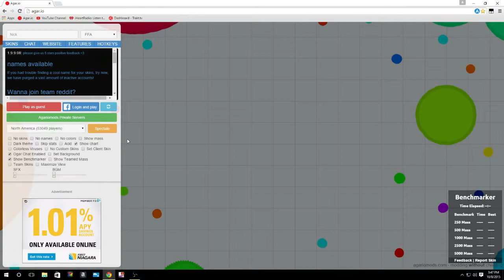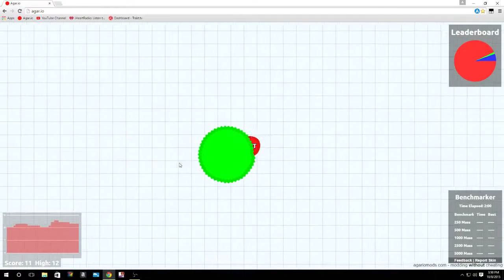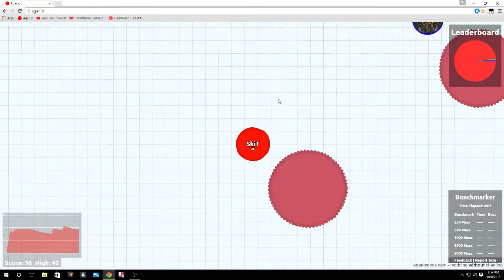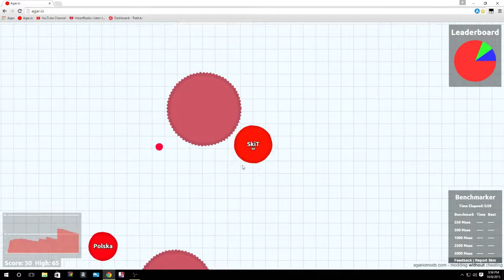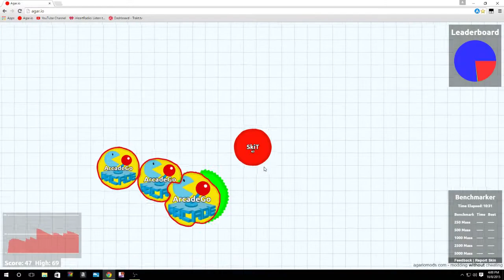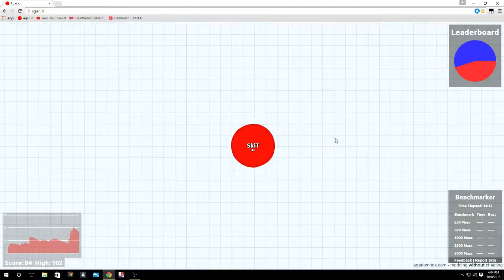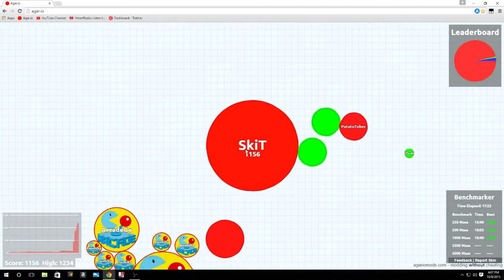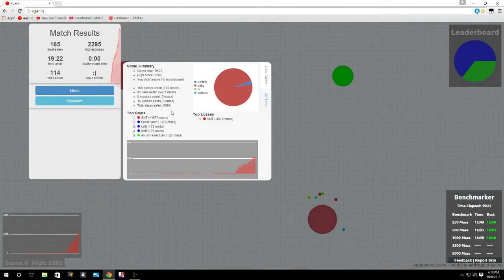NO MASS! NO PROBLEM! // Agar.io Ep 5 | DaMasterofSkiTsees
Crap! I forgot to add in background music. Oh well.